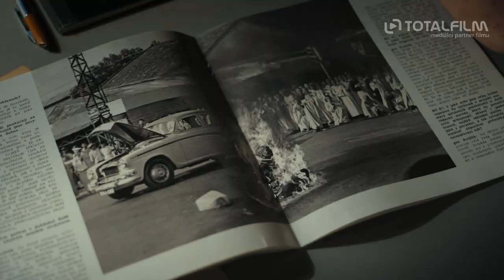Jan Palach (2018) hlavní trailer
Jan Palach. Student, který se v roce 1969 upálil na protest proti sovětské invazi do Československa. Nekompromisní mladík, který přinesl krajní oběť v touze vyburcovat národ z okupační letargie. Jméno, které u nás zná každý. Film vypráví příběh posledních měsíců Palachova života, ukazuje cestu, na níž se z milujícího syna, oddaného přítele a citlivého, přemýšlivého studenta filozofie stala „pochodeň číslo 1“.

Film pozoruje posledních několik měsíců života Jana Palacha. Pozoruje jej na základě dostupných faktických pramenů a zároveň přemýšlí, co tomu mladému muži táhlo hlavou. Jan Palach nikomu z blízkých o svém rozhodnutí dopředu neřekl. Ani nenaznačil, že by byl něčeho takového schopen. Ve filmu prochází vztahem se svou přítelkyní Helenkou, bouřlivým kolejním životem roku 1968, soužitím s mámou doma ve Všetatech, zažije studentské brigády v Kazachstánu a Francii, chodí do školy, pozoruje a mlčí. Stejně jako se od podzimu 68 mění veřejný život, ráz ulic i výrazy lidí, stává se něco s Janem. Jak to, že si ničeho nevšimla jeho dívka, máma, spolužáci? Ještě to ráno si Jan vzal od mámy svačinu, na koleji vtipkoval se spolubydlícím a před odchodem do města se vysprchoval. Kamera po celý film sleduje Janovu tvář a snaží se zachytit okamžiky rozhodnutí…

Režisér Robert Sedláček, který film natočil podle scénáře spisovatelky Evy Kantůrkové, dodává: „Chci vyprávět tragický příběh Jana Palacha, který není dětsky naivním bojem proti totalitě, ale extrémním příkladem toho, kam až všudypřítomná konformita a přizpůsobivost dohnaná do krajnosti, může zavést citlivého jedince.“